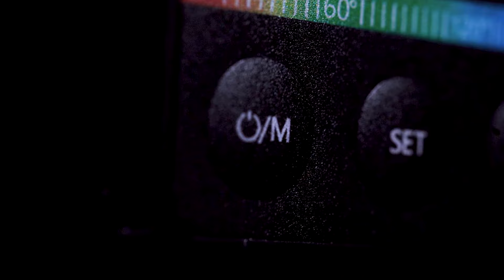YN60RGB LED Vlog Light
RGB Vlog Light, Portable Mini LED Camera Light Panel 360° Full Color, CRI 95+ 2500K-9500K, 2000mAh Type-C Charging for Vlogging, Video Conference, YouTube, TikTok